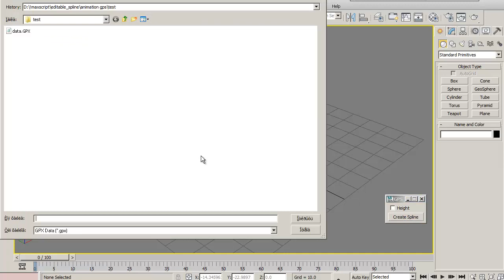Create spline from GPX